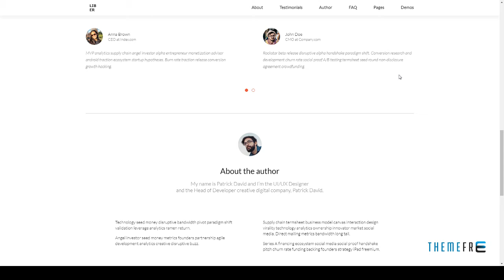Liber Ebook Landing Page Blake Purdie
Columns 4+

 Layout Responsive